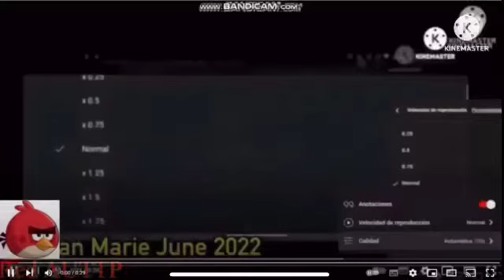TS2GI (564)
@benjaCL Is next